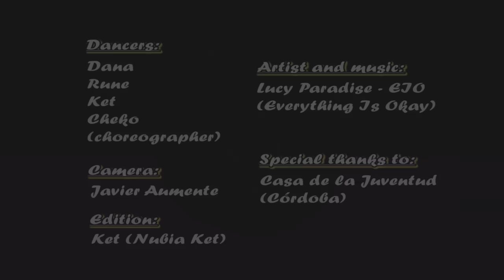Lucy Paradise - EIO [Everything Is Okay] (Cover Dance by KBB)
Hello guys! We're very happy to show oour dance, is a special gift for the artist Lucy Paradise. We're big fans of their music, dance and everything! Much LOVE Lucy and Fighting! We'll always supporting! ♥
We hope from any heart that you like.

We hope you've enjoyed and that you return to repeat the experience with us.

► SONG - Lucy Paradise - EIO
► DANCERS - Cheko, Dana, Ket and Rune
► CAMERA - Javier Aumente
► EDITION - Ket

.::I ♥ KBB::. .::I ♥ KBUNNIES::.